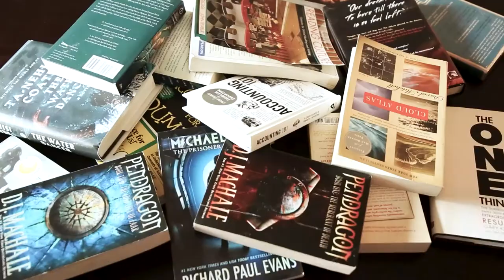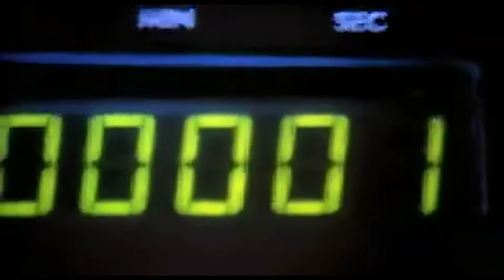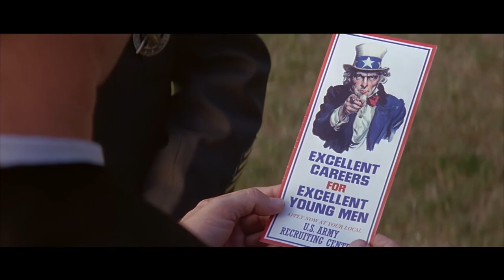I Read You Read - Forrest Gump by Winston Groom (REVIEW)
What's up YouTube! Do me a favor... IF and only IF you are enjoying the content show some love!

Welcome to my book review series. I personally believe the disconnect between young people and books stems from our comfortability with the over stimulation of TECH. Opening a book can bring an entirely different experience than any film or show could ever provide. So please, sit down and relax, and listen to me try to convince you this book is either worth the read or not.